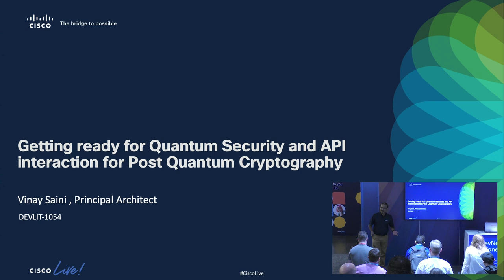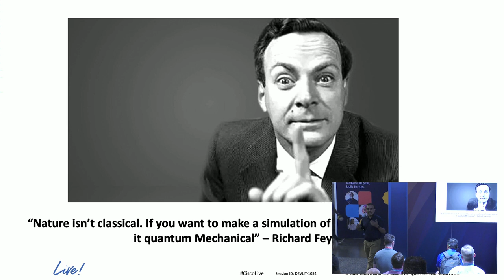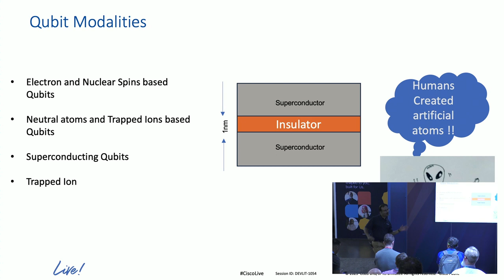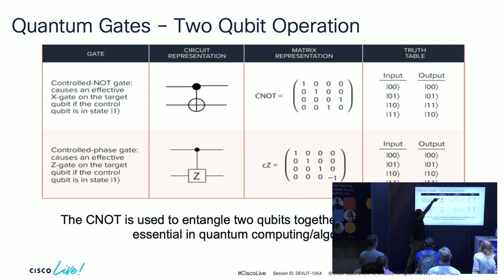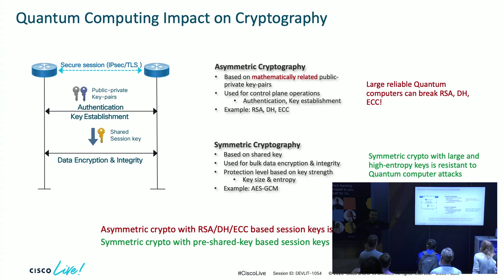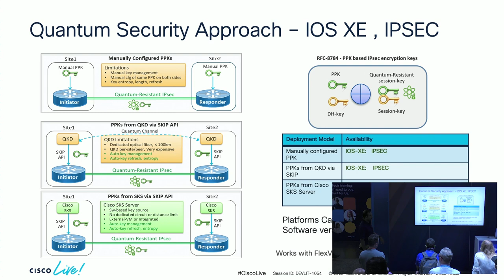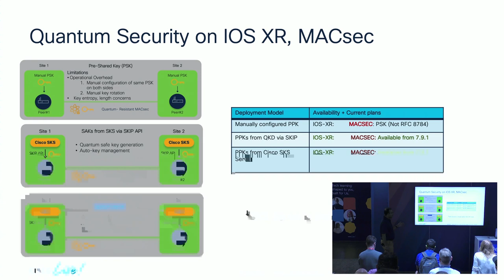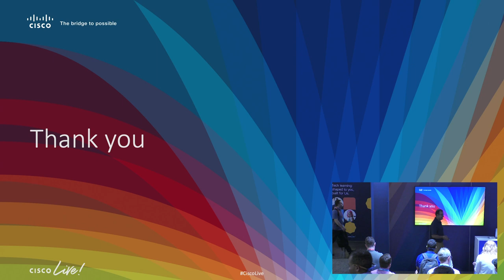Quantum Security and API interaction for Post Quantum Cryptography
Getting ready for Quantum Security and API interaction for Post Quantum Cryptography.

Listen from our Quantum Enthusiast Vinay Saini about the quantum computing fundamentals, what you need to start using quantum security with Cisco Devices, and how APIs-based integration works between Cisco Devices and QKD [Quantum Key Distribution] devices.

CiscoLive Lightning Talks - DEVLIT-1054 - Vinay Saini